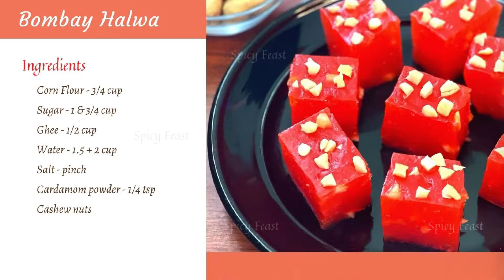Bombay Halwa | Karachi Halwa Recipe |Instant Halwa Recipe | Corn Flour Halwa | Indian Sweet Recipe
Bombay Halwa | Karachi Halwa Recipe |Instant Halwa Recipe | Corn Flour Halwa | Indian Sweet